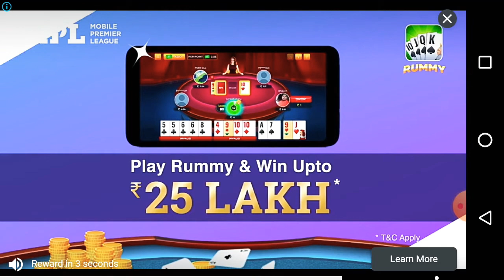Second DAY IN *DEATH CITY*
1/4 ENCOUNTER OF ZOMBIES